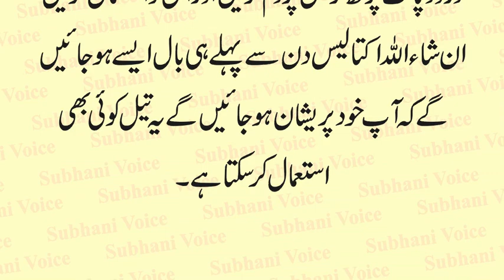Rokhay Balon ke Liay Dam Wala Tail | Coconut Oil For Dry Hairs | Wazifa for Smooth Hairs in Urdu